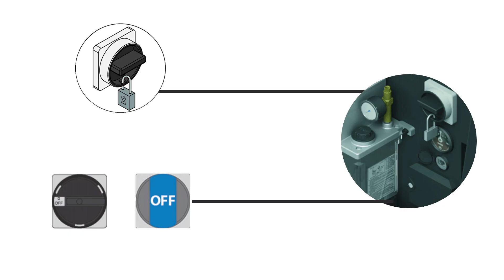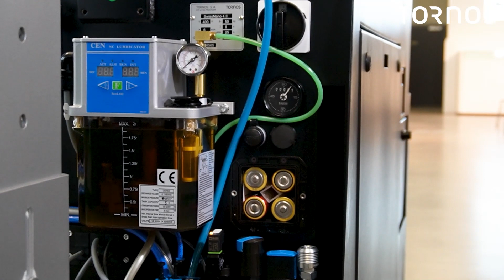Change the filters of your SwissNano regularly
In this fourth video of our four-part series, we help you improve the performance of your SwissNano 4 and keep it running without interruption by teaching you to:
• Change the pneumatic filters.
• Start the machine correctly by performing the right controls.
• Change the battery.

00:00 Introduction
00:22 Pneumatic filter
04:22 Batteries